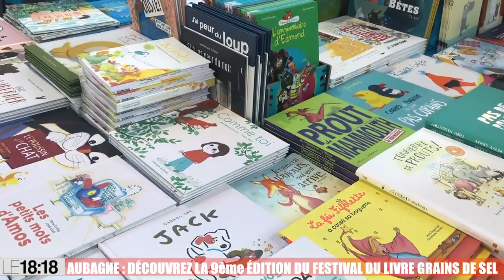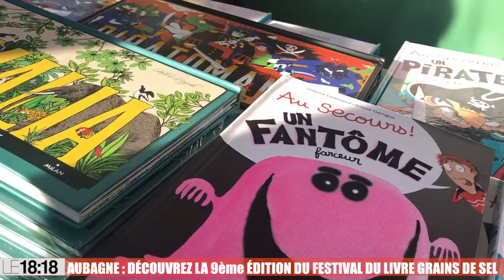Aubagne : découvrez la 9e édition du festival du livre Grains de sel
Plus de trente auteurs et illustrateurs jeunesse sont présents au festival Grains de sel aujourd’hui et demain à Aubagne.Le public est aussi au rendez-vous, majoritairement des familles, pour découvrir et acquérir de nouveaux albums, participer à des ateliers (lectures dessinées, lectures musicales, batailles de dessins...) et rencontrer leurs auteurs préférés.